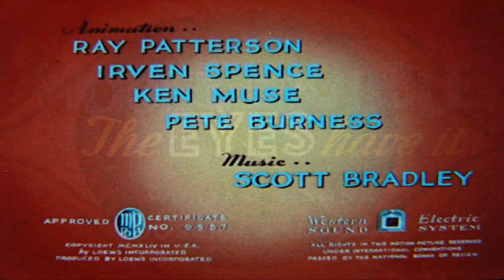The Eyes Have It (MGM Titles)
What if The Eyes Have It was released at MGM Cartoon Studios?